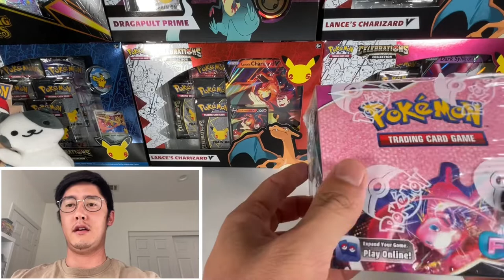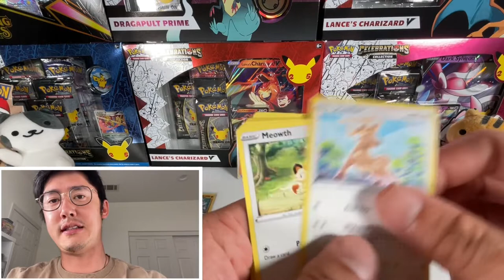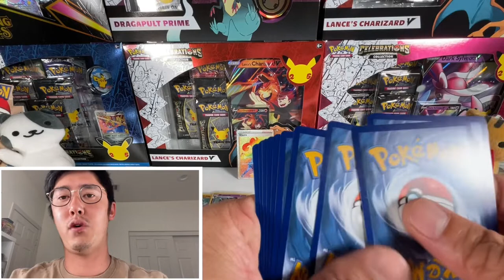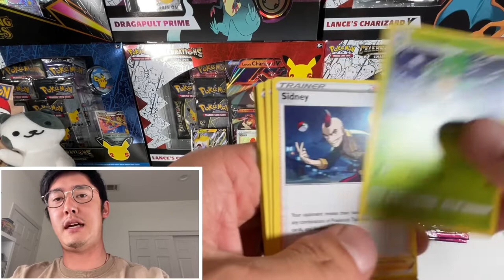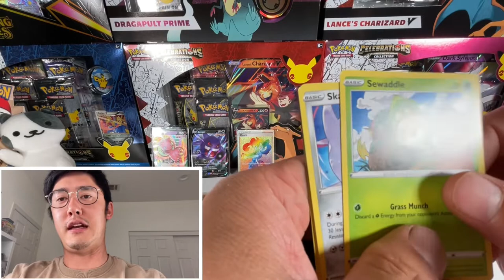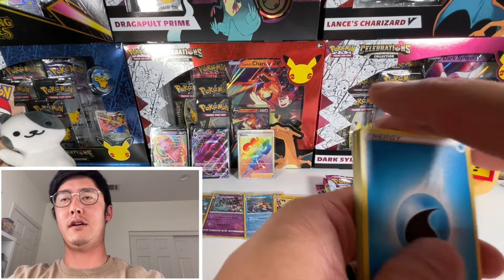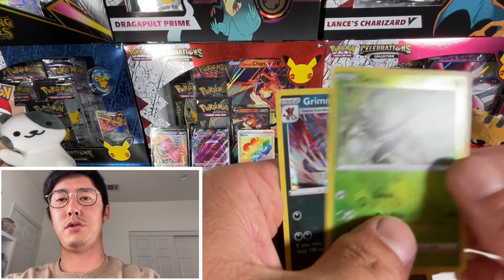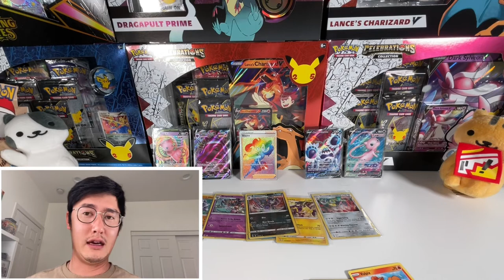Opening a NEW Pokémon Sword & Shield Fusion Strike Booster Box!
Welcome back! Today we are opening a brand new Pokémon Sword & Shield Fusion Strike booster box! Really excited to see what we pull in this box!

We have launched our very own Pokémon card shop, Porkies Card Shop. There are some pretty amazing cards on our shop and we will be dropping awesome cards every month. We also sell on our eBay store for your convenience.

Porkies Card Shop (high quality videos are provided for each card for sale) :